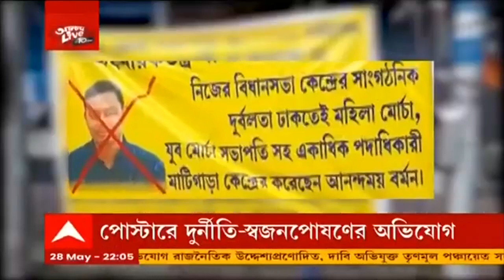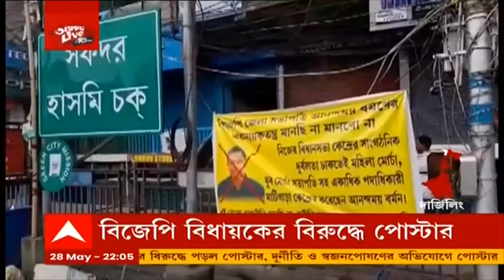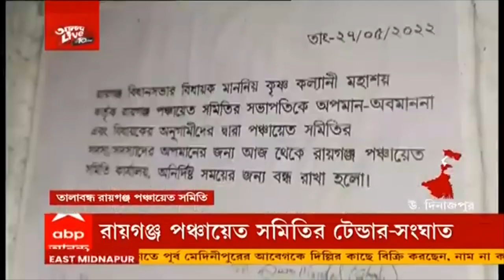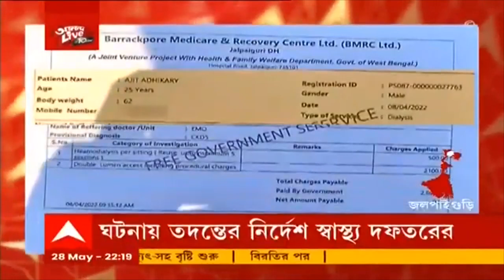Ananda Live: রায়গঞ্জ পঞ্চায়েত সমিতির কাজের টেন্ডার নিয়ে দুই বিধায়কের সংঘাত। Bangla News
বিচারব্যবস্থায় একজন-দু’জন এমন আছেন, যাঁরা সম্পূর্ণ যোগসাজশে কাজ করছেন। হলদিয়ার সভা থেকে আজ এভাবেই বিচারব্যবস্থার একাংশকে নিয়ে ইঙ্গিতপূর্ণ মন্তব্য করলেন অভিষেক বন্দ্যোপাধ্যায়। যার  সমালোচনা করেছে বিরোধীরা। আদালতের অবমাননা, বলছেন আইনজীবীদের একাংশ। যদিও নিজের মন্তব্যে অনড় তৃণমূলের সর্বভারতীয় সাধারণ সম্পাদক।

তুমি অকৃতদার নয়, তুমি অকৃতজ্ঞ। হলদিয়ার সভা থেকে নাম না করে ফের এভাবেই শুভেন্দু অধিকারীকে আক্রমণ করলেন অভিষেক বন্দ্যোপাধ্যায়। দিল্লির তল্পিবাহক বলেও কটাক্ষ করেন তিনি। কয়লার টাকা কার অ্যাকাউন্টে ঢুকতো? পাল্টা প্রশ্ন শুভেন্দু অধিকারীর।

বিজেপি বিধায়ক আনন্দময় বর্মনের বিরুদ্ধে শিলিগুড়িতে ফ্লেক্স পড়া নিয়ে বিতর্ক! ফ্লেক্সে মাটিগাড়া নকশালবাড়ির বিজেপি বিধায়কের বিরুদ্ধে দুর্নীতি ও স্বজনপোষণের অভিযোগ তোলা হয়েছে। এর নেপথ্যে তৃণমূলের হাত দেখছেন বিজেপি বিধায়ক। পাল্টা বিজেপির গোষ্ঠীদ্বন্দ্বের দিকে অভিযোগের আঙুল তুলেছে তৃণমূল।

উত্তর দিনাজপুরের রায়গঞ্জ পঞ্চায়েত সমিতির কাজের টেন্ডার নিয়ে দুই বিধায়কের সংঘাত। পঞ্চায়েত সমিতির অফিসে তালা ঝোলালেন তৃণমূল সদস্যরা। দুর্নীতি ইস্যুতে যুযুধান দুই বিধায়ক। কটাক্ষ ছুড়ে দিয়েছে বিজেপি। আলোচনার মাধ্যমে সমস্যা মেটানোর আশ্বাস দিয়েছে জেলা তৃণমূল নেতৃত্ব।